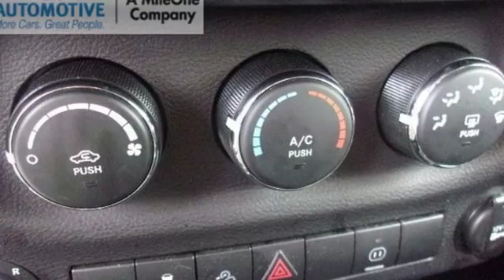Used 2011 Jeep Wrangler Chesapeake VA Norfolk, VA 21173061A - SOLD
Year: 2011
Make: Jeep
Model: Wrangler
Trim: Rubicon
Engine: 3.8L V6 SMPI
Transmission: 4-Speed Automatic VLP
Color: Black
Mileage: 88674
Stock #: 21173061A
VIN: 1J4BA6D19BL545038
SOFTTOP/RIMS/V6/POWER WINDOWS/POWER DOORLOCKS/1 OWNERbrbrbrA A * KBB.com Best Resale Value Awardsbr *Every Internet Price includes current applicable dealer discounts. Your additional costs are sales tax, tag and title fees for the state in which the vehicle will be registered, any dealer-installed options (if applicable) and a $649 dealer processing fee (Virginia, North Carolina). Prices are subject to change, and prior sales are excluded. While every reasonable effort is made to ensure the accuracy of this information, we are not responsible for any errors or omissions contained on these pages. Please verify any information in question with the dealer.

Address:
3410 Western Branch Blvd